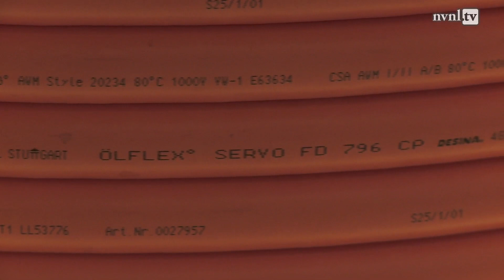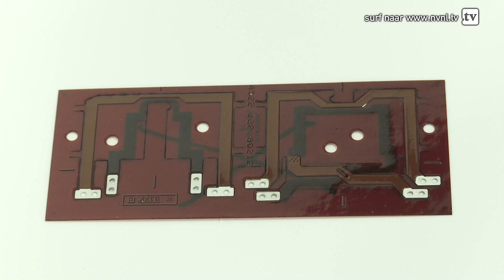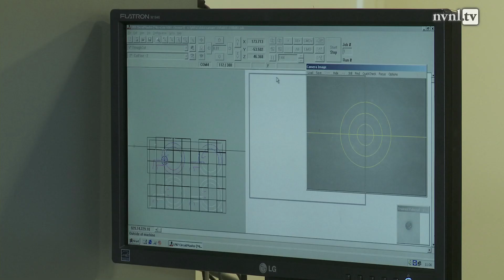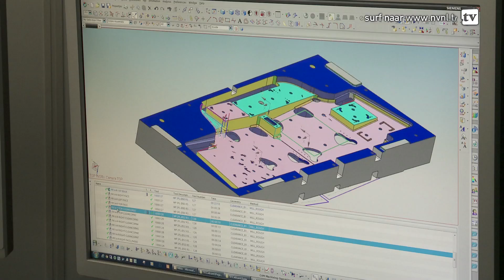Seizoen 4 Aflevering 17 - Complete uitzending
In deze uitzending zien we hoe technologische bedrijven zich dankzij specialisatie kunnen onderscheiden in de markt. Een belangrijke factor hierbij is innovatie, het constant doorontwikkelen van producten. Of, zoals Dirk Wils van Lapp Benelux het stelt: "De klant heeft een probleem, wij zoeken een oplossing, en we hebben een nieuw product". Verder zien we het grote belang van secuur testen, onder meer bij onderdelen voor de luchtvaart.